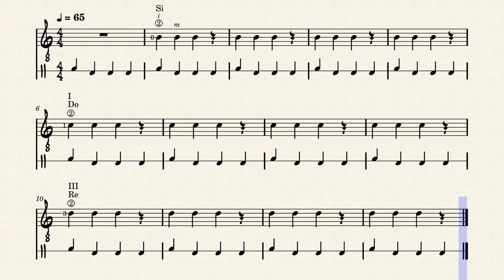La seconda corda della chitarra - Lezioni classi prime SMIM